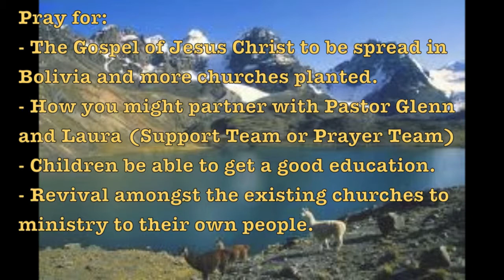Pastor Glenn and Laura Missionaries to Bolivia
This is a prayer for the nation of Bolivia. Pastor Glenn and Laura are being sent to Bolivia as missionaries by Oasis Community Church with Pioneer Missionary Agency.